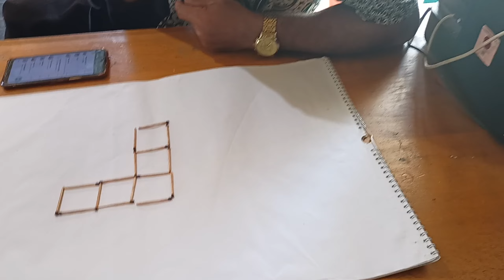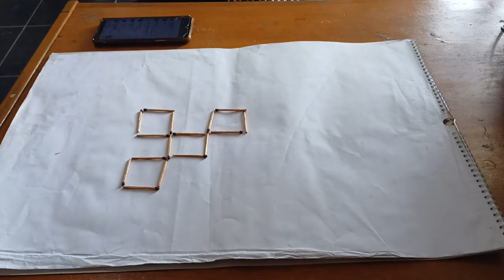Sampai sakit kepala Gara-gara ini, padahal jawaban nya mudah.😁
Teka teki ini di buat pada waktu jam istrahat yang mana semua lagi santai teslogika tekatekilogika @ROSIHAN_ANWAR